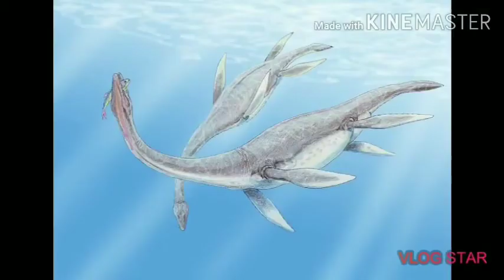Facts about Pelsiosaur in hindi